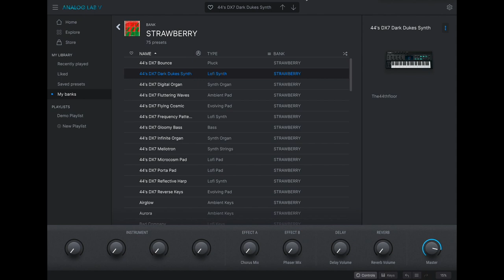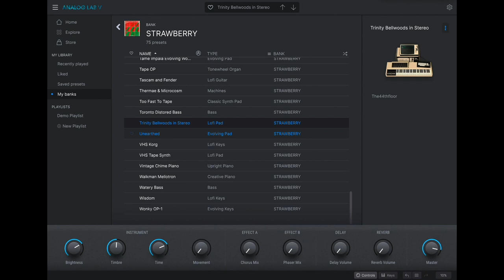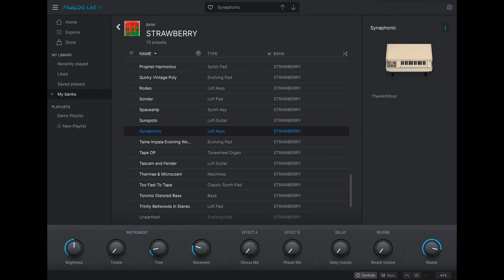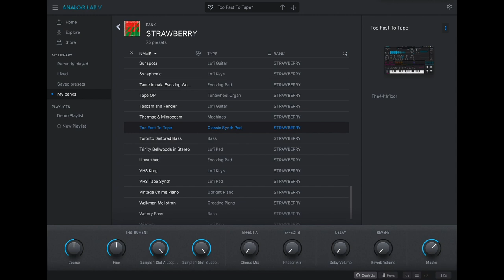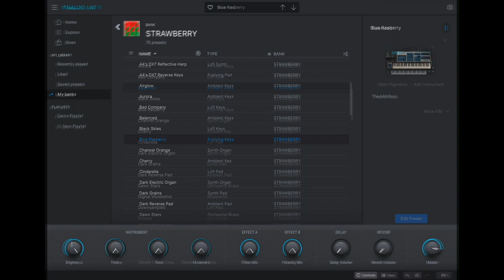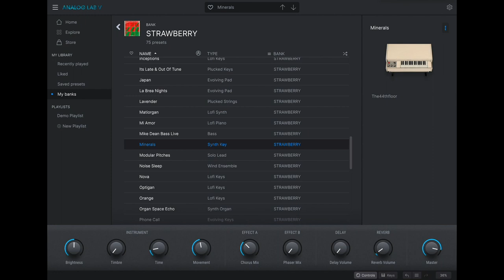The44thfloor - Strawberry (Analog Lab V Bank) Preview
The44thfloor - Strawberry (Analog Lab V Bank) features 75 presets for Arturia's Analog Lab V. These presets have been sampled, modeled, and recreated out of rare vintage gear, experimenting and using unique methods to process and shape sounds. Each and every sound focuses on capturing the characteristics of Vintage Synthesizers & Unique Instruments. A bank preserving the integrity of Vintage sound with modern usability.    Bonus presets from The44thfloor's Vintage DX7, recreated and formatted in Analog Lab

Features:
🎹 75 Presets
💾 Requires Arturia's Analog Lab V